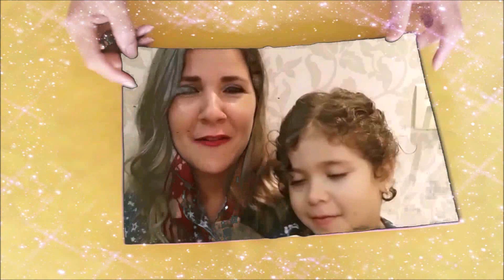Mamilo rachado, feridos ou sangrando por conta da amamentaçao? Aqui a solução!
Olá galerinha do youtube eu sou Vanessa Leal
Gostaria de me escrever algo ou enviar algum mimo?
Segue o endereço:💌

AGF Alto do Porto
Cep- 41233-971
Salvador-Ba

Se quiser adquirir o óleo de copaíba ou o xarope de chicória com maná basta me chamar no zap ☎️

📷Instagram; vanessa leal sales
                          julia leal sales

Link dos meus anúncios no mercado livre.